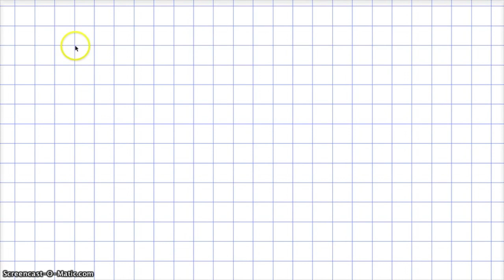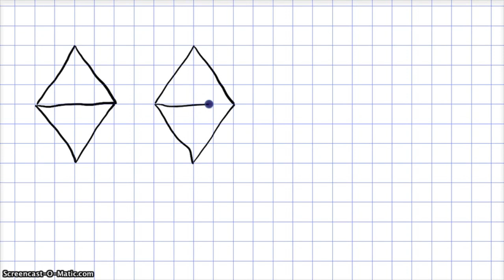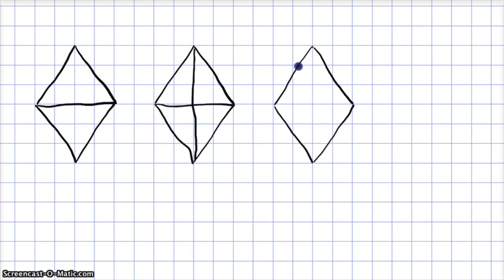3. osa - Rombi jagamine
Kas rombi saab jagada kolmeks võrdseks osaks?